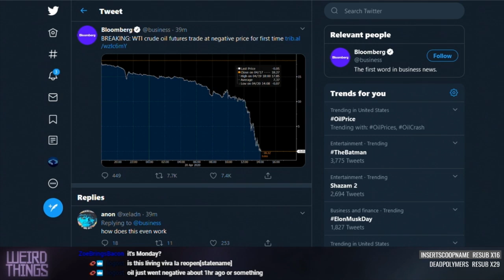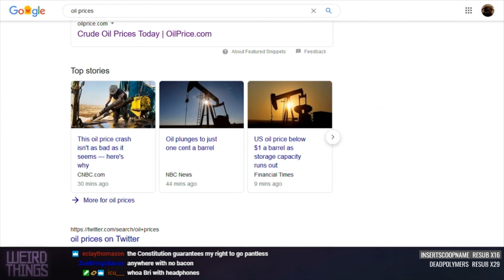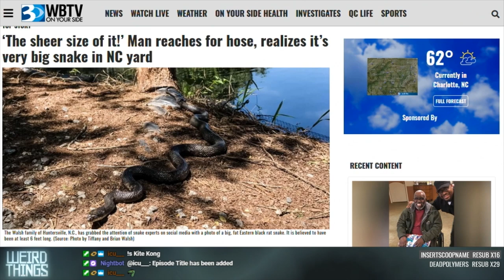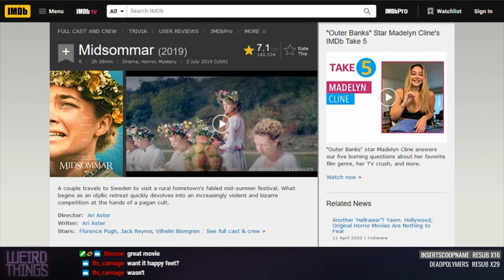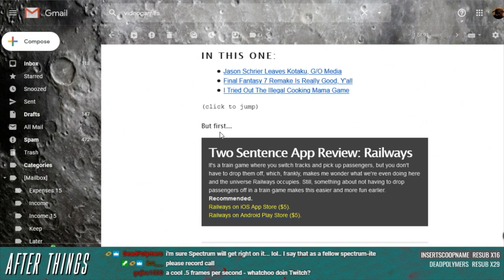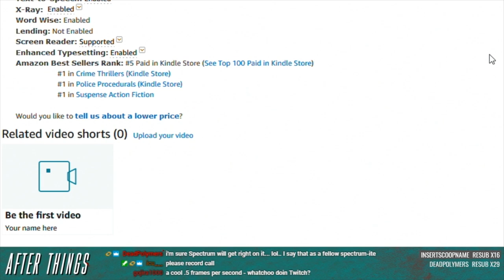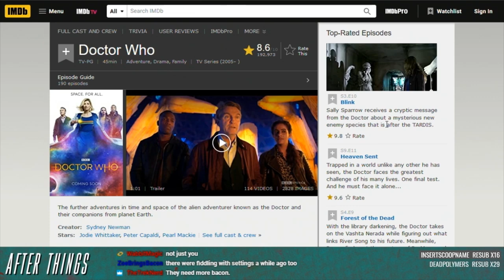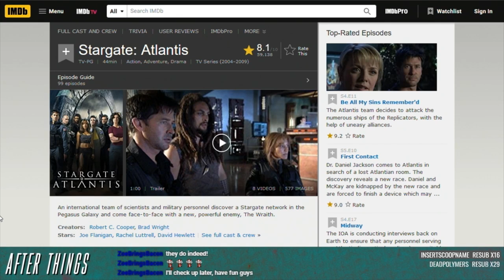Weird Things Ep. 404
Pardon the technical delays and issues with this recording.